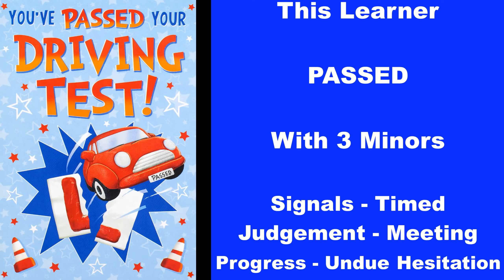Redhill Driving Test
Watch a learner drive around the Redhill area on a driving test, unfortunately the footage ends before the learner turns back into the test centre. But nothing happened  in the 1 minute of lost footage to change the result of the test.